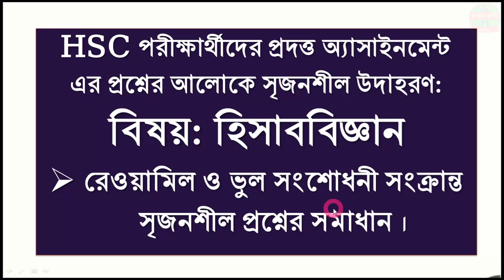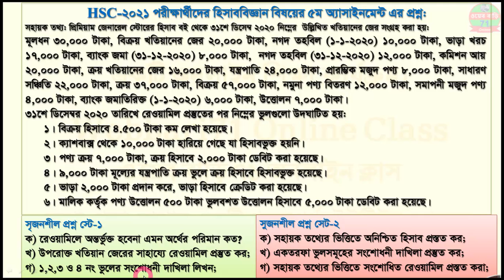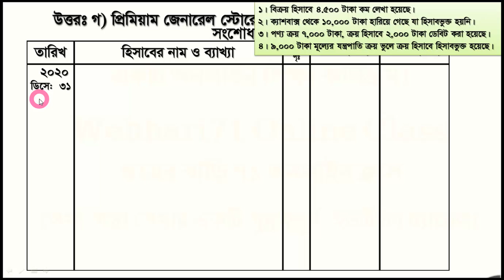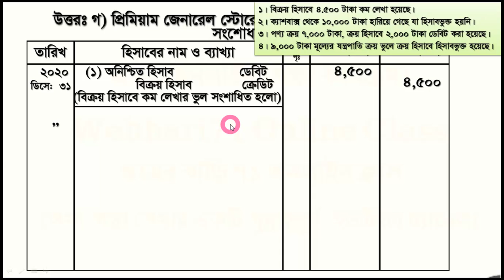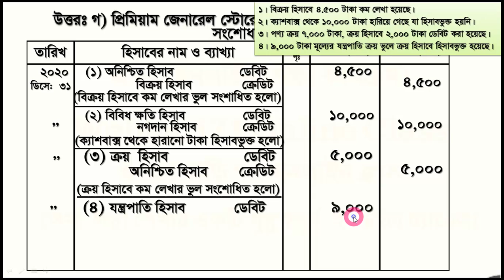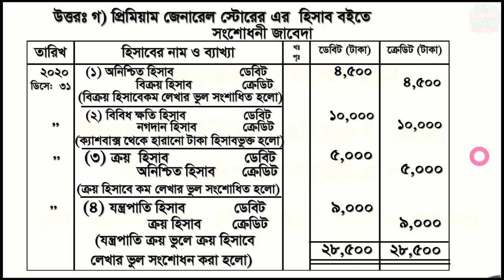HSC Accounting Error Entry | হিসাবাবজ্ঞান অ্যাসাইনমেন্ট এর আলোকে ভুল সংশোধনী দাখিলা প্রস্তুত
হিসাবাবজ্ঞান অ্যাসাইনমেন্ট এর আলোকে সৃজনশীল প্রম্নের উদাহরণে ভুল সংশোধনী দাখিলা প্রস্তুত সংক্রান্ত সমস্যার সমাধান বিস্তারিত আলোচনা করা হয়েছে।